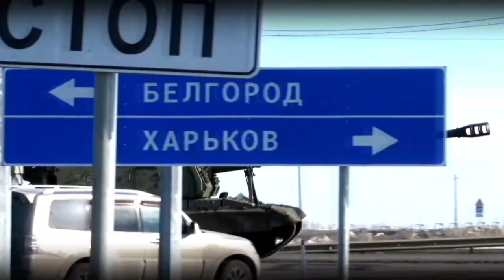24 podcast: Expert na hybridné hrozby - Už roky sme v informačnej vojne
BRATISLAVA - Civilizovaný svet je už týždeň v šoku z toho, že Putin rozpútal ničivú vojnu na Ukrajine. Bezpečnostní experti ale upozorňovali, že aj Slovensko je už dávno zatiahnuté do hybridnej či informačnej vojny najmä na facebooku. Ľudia tak boli vystavení masívnej prokremeľskej propagande, a mnohí o tom ani netušili. Peter Petrus sa o dezinformáciách, hoaxoch, či falošných správach v prospech nepriateľa, rozprával s odborníkom z ministerstva obrany Victorom Breinerom.